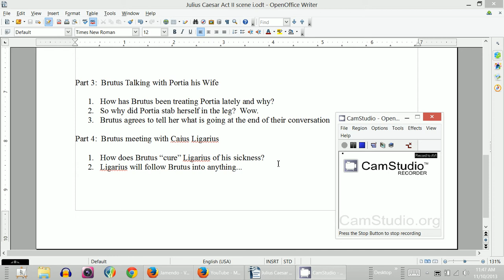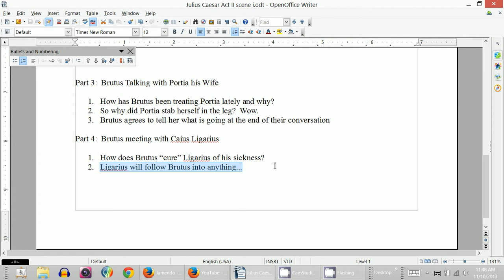Julius Caesar Act II scene i parts 3 and 4 Critical Reading Questions